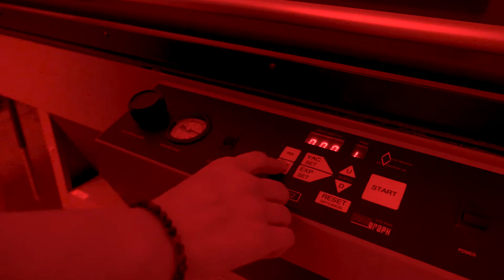Artist Spotlight: Rachel Hancey